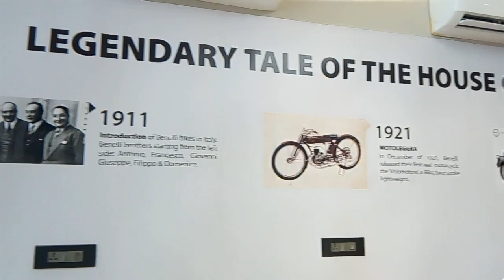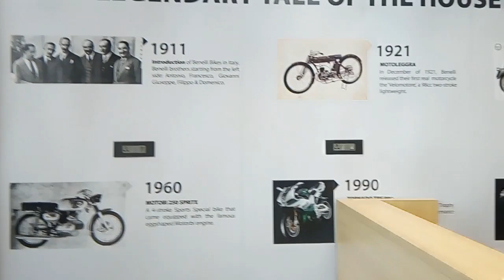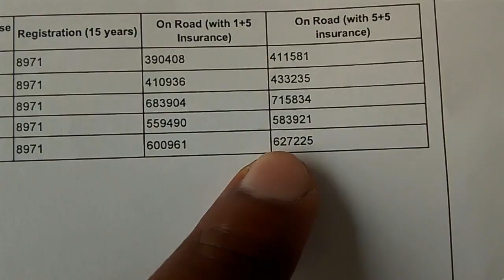BENELI BIKE GUWAHATI ASSAM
Jai Hind
Vande Mataram